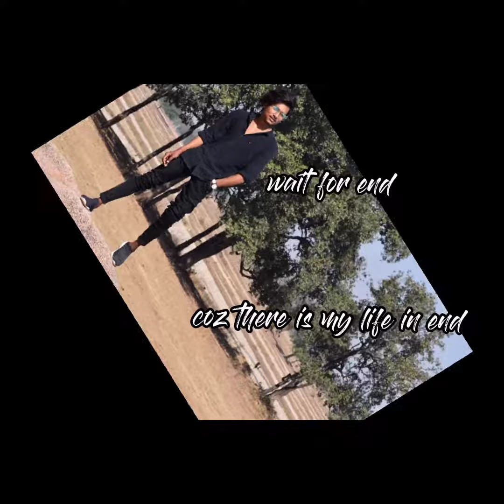REELS VIDEO | INSTAGRAM REELS 2021 | VIRAL SOUNDS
Moj-